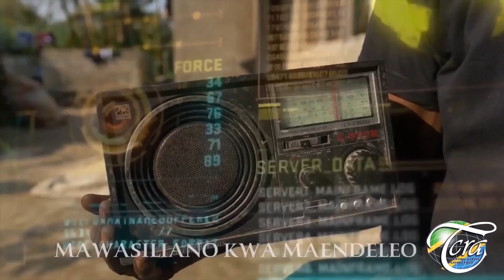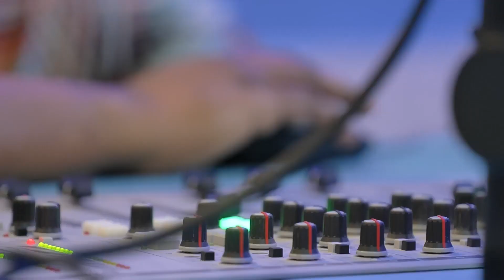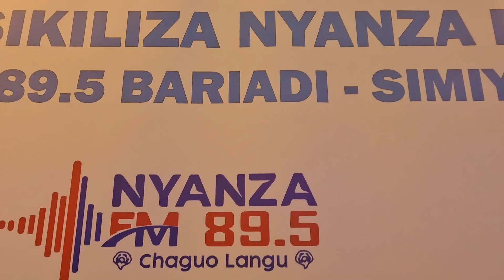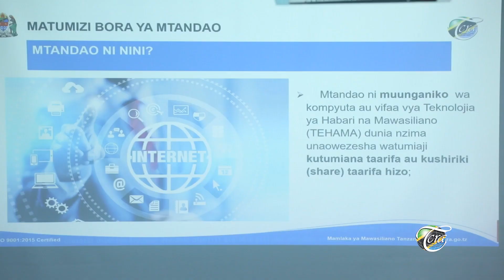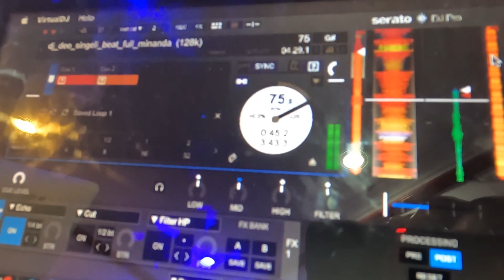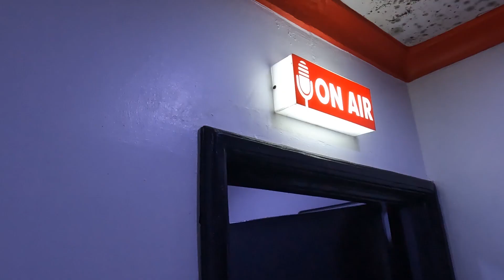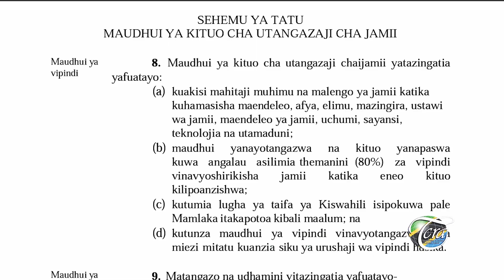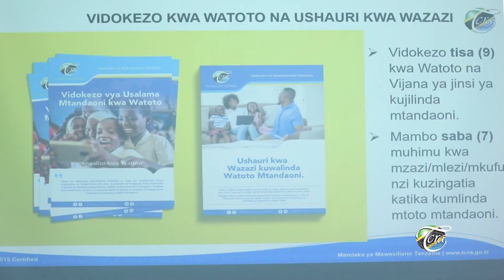TIJA ZA MATANGAZO YA REDIO KWA JAMII | KIPINDI CHA RUNINGA CHA MAWASILIANO KWA MAENDELEO